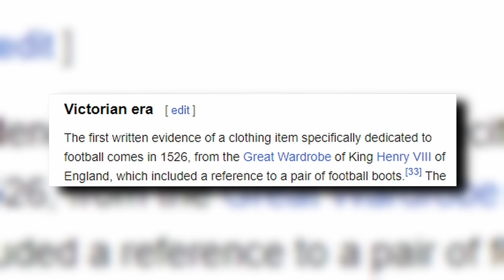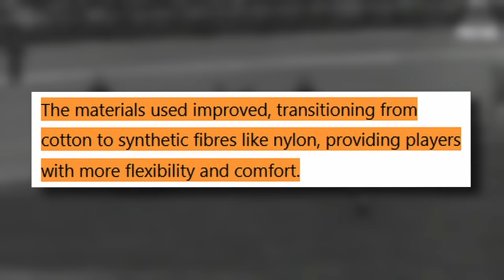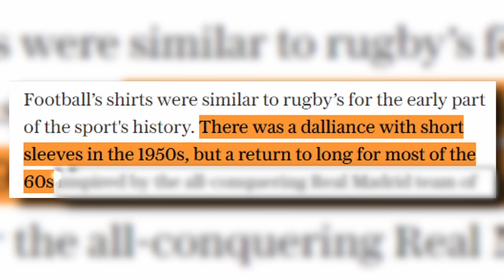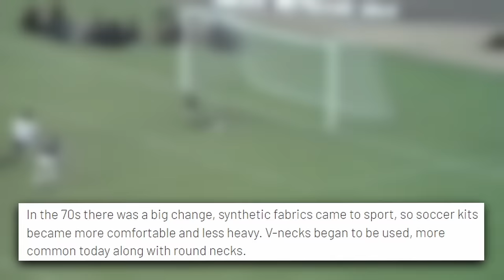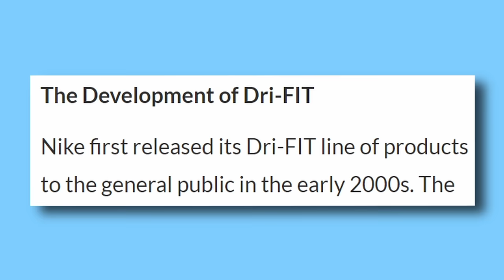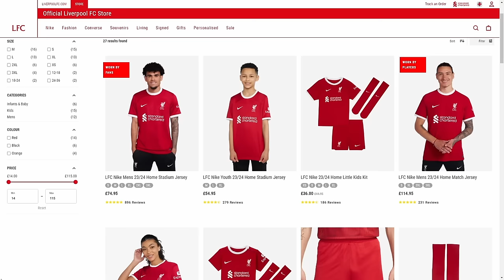BRING BACK LONG SLEEVE FOOTBALL KITS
PETITION TO HAVE FIFA MAKE IT A RULE TO WEAR REAL LONG SLEEVE KITS, BRING BACK LONG SLEEVE FOOTBALL KITS FFS, THEY'RE SO COOL